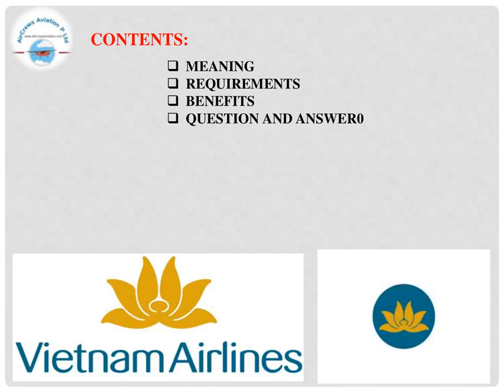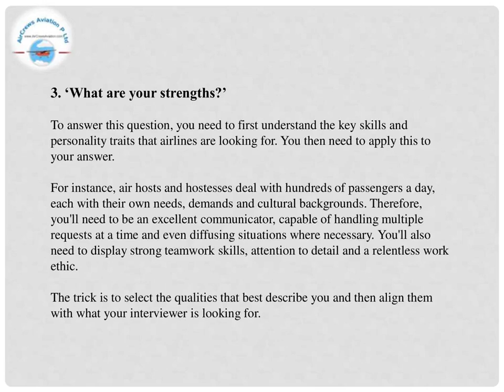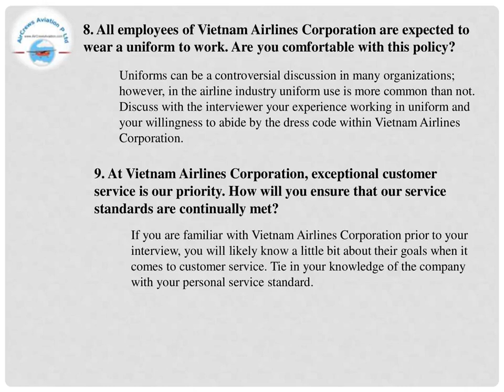Cabin Crew ✈️ AirHostess Hiring ✈️ Vietnam Airlines ✈️ Rajarajeswari Jagatheesan HR Manager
Cabin Crew ✈️ AirHostess Hiring ✈️ Vietnam Airlines ✈️   by @Rajarajeswari Jagatheesan HR Manager AirCrews Aviation Pvt Ltd

Step by Step Learn How to Become an International Airline Pilot  :

Facebook Trending

Pilot_Couple Challenges

married Pilot_Couples

marriage Pilot_Couple